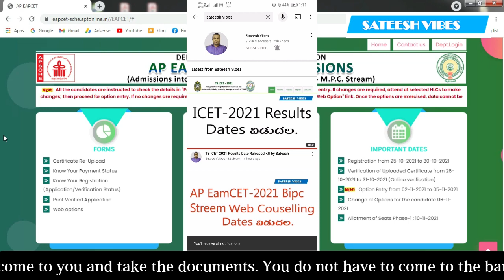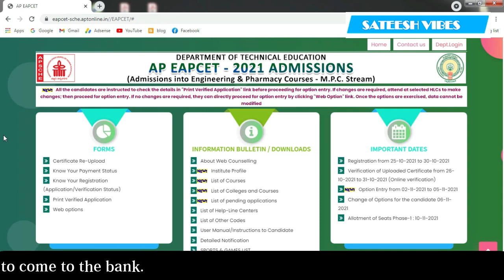AP Eamcet 2021 Web Options Freeze Update by Sateesh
మేము మీ ఏ బ్యాంకులో కావాలి అంటే ఆ బ్యాంకు లో లోన్ ఇవ్వగలము. ఆ బ్యాంకు యొక్క వడ్డికే లోన్ ఇవ్వబడును మీ ఇంటి దగ్గరికే వచ్చి డాకుమెంట్స్ మరియు సంతకాలు తీసుకుంటాము. మీరు బ్యాంకు కి రావలసిన అవసరం లేదు లోన్ తీసుకునే ఉదేశ్యం ఉన్న ఉన్న వాళ్ళు మాత్రమే కాల్ చెయ్యండి. పర్సనల్ లోన్, బిజినెస్ లోన్, హోం లోన్ ఇవ్వబడును.